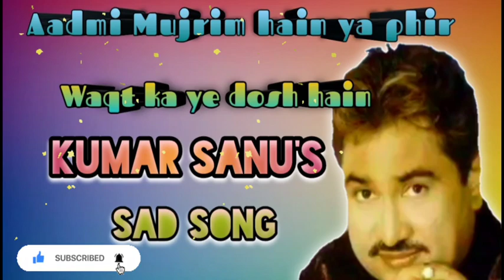superhit sad songs of kumar sanu